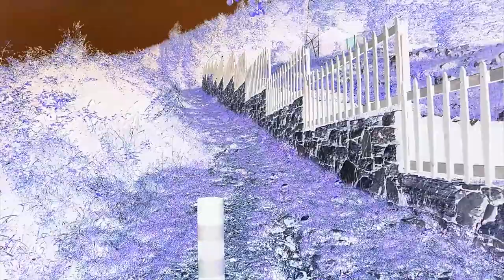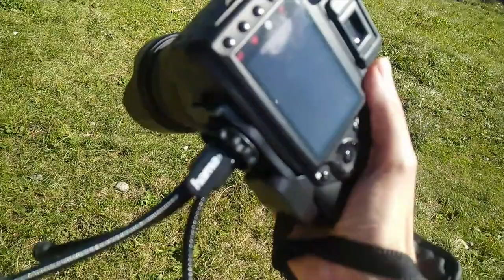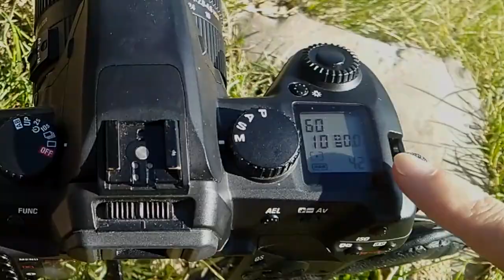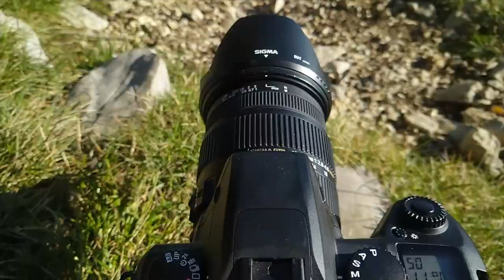V-log September at Roncola: paragliding launch, HAMA tripod, and COWs - filmed with Xperia 10 Plus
Here is a September travel-blog video.
I visited the near mountain, to test the Xperia 10 Plus camera against the iPhone 7, but there was some good footage.

The panoramic point is also used by paragliders: I filmed a launch using Advanced Camera, with bitrate set up to max.
But also cows! Those meadows are frequented by small herds...

Lastly there is a fast review of the HAMA tripod for reflex cameras.

See you soon for the slideshow video-comparison.

Giovanni
J-D

0:00 start
2:16 Walking and talking
3:10 Advanced camera filters
6:50 Last but not least
7:20 framing: photo VS reality
8:28 "Dual pixel" test for Xperia
8:52 panoramic point 2
9:40 Paragliding meadows
14:52 HAMA Tripod
17:14 Experiential: the snapshot of the SD15
18:40 Final greetings and herd